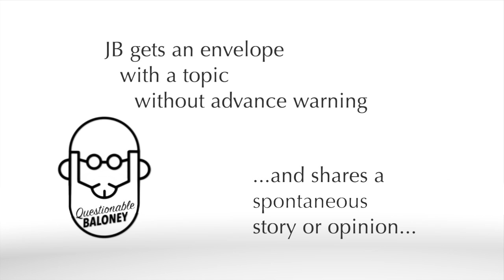Find a Pink [Flamingo] in the Cat's Pajamas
Pink flamingos were such camp in the early 80's. They don't seem so relevant these days. But even our kitsch has gotten hip!